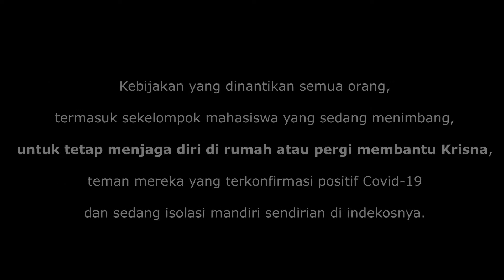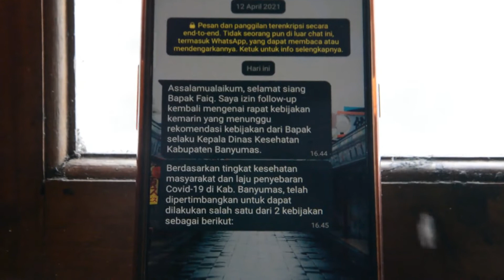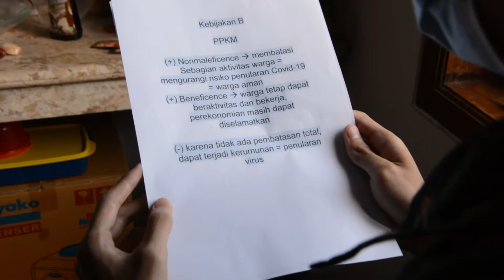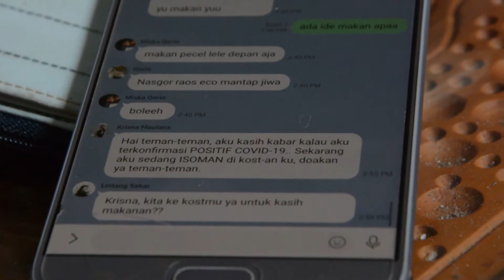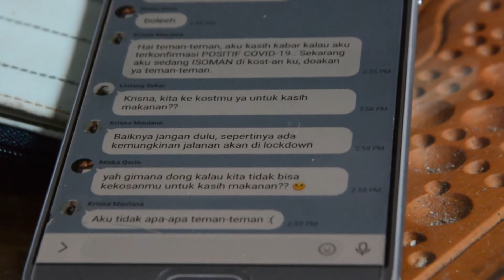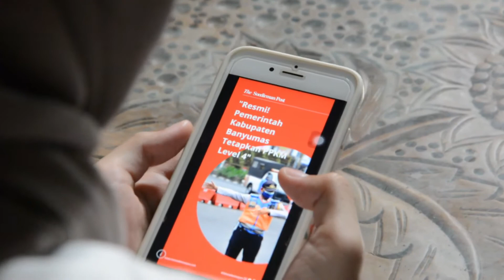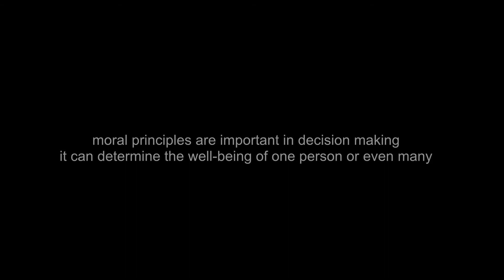Film Bisu Kelompok 1 Blok 3.1 2021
Kelompok 1 mempersembahkan sebuah Art Project dalam bentuk film pendek bisu yang mengisahkan seorang Kepala Dinas Kesehatan yang sedang dilema dalam memutuskan sebuah kebijakan di masa pandemi Covid-19; kebijakan untuk memberlakukan Lockdown atau PPKM Level 4. Di sisi lain, seluruh masyarakat menantikan dikeluarkannya kebijakan, termasuk sekelompok mahasiswa yang sedang menentukan untuk membantu seorang teman yang terkonfirmasi positif Covid-19 dan sedang isolasi mandiri di indekosnya, atau tetap menjaga diri dengan diam di rumah. Dalam cerita ini, kami mengusung peran Dinkes sebagai salah satu pihak penentu kebijakan yang mempertimbangkan prinsip moral dalam pengambilan keputusannya. Keputusan inilah yang akan menjadi penentu kesejahteraan masyarakat, bahkan penentu kebahagiaan seseorang.